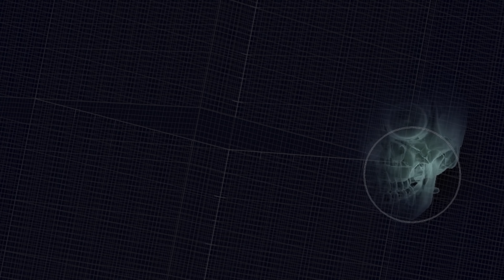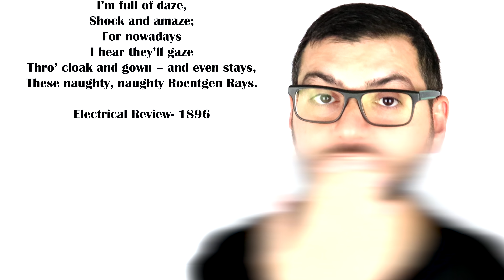RÖNTGENİ GÖRÜNCE SİZ DE ŞAŞIRACAKSINIZ! | Amca Yeğen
RÖNTGEN GERÇEĞİ

1800'lü yılların sonuna damga vuran, sağlığı değiştiren tesadüfi bir buluş ve bu buluşa imza atan bir bilim adamı.

Röntgen sağlık alanından başka ne amaçlarla kullanıldı? Hangi alanlarda röntgen cihazları tercih edildi?

İnsanlar röntgeni ilk zamanlar ne zannetti? Röntgenle ilgili neler düşündü?

Halk arasında röntgenle ilgili neler konuşuldu? Gazete ve dergilerde röntgenle ilgili neler yazıldı?

Röntgenle ilgili bütün bu bilgiler bu videoda. Sağlık sektörüne çağ atlatan bu önemli buluş hakkındaki tüm merak edilen ilginç konuları bu videoda izleyeceksiniz.

Röntgeni kim icat etti? İlk röntgeni kim çekti? Röntgeni ilk çekilen kişi kimdi? Hepsi ve daha fazlası videomda